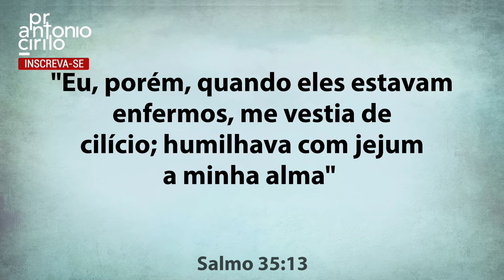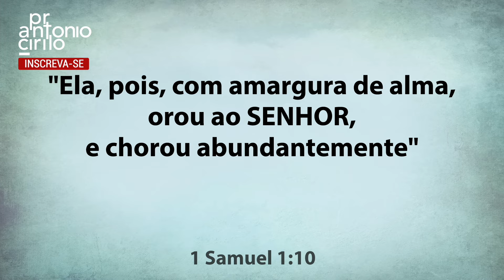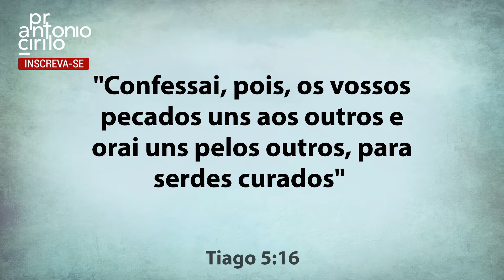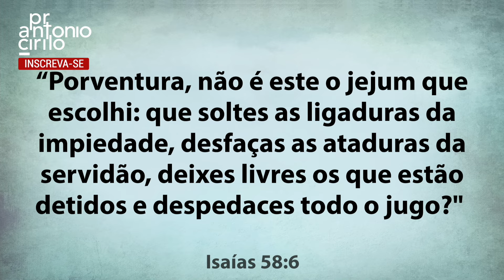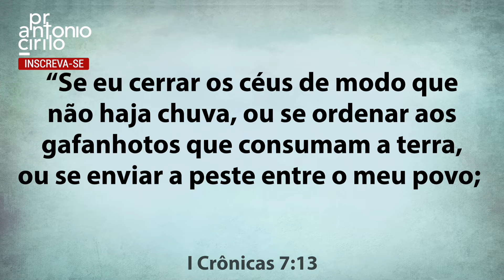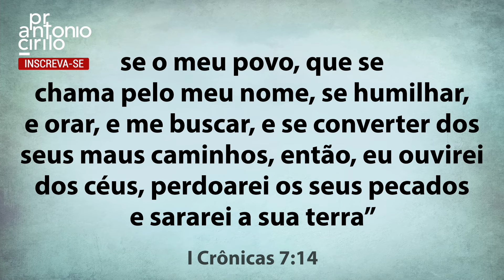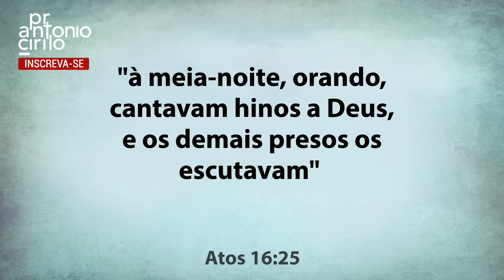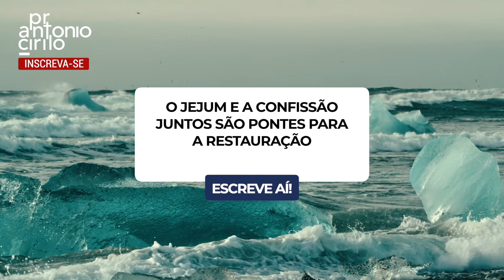Descubra os SINAIS que Deus te Envia Para JEJUAR!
Título: Descubra os SINAIS que Deus te Envia Para JEJUAR!

** Você já se perguntou como saber se é hora de jejuar?**

** Como discernir se o jejum é a vontade de Deus para você nesse momento?**

** Como jejuar de forma SEGURA e EFICAZ, potencializando seus resultados?**

Neste vídeo, te REVELEI os 5 SINAIS INEQUÍVOCOS que Deus te envia para te guiar no jejum!

APRENDA:

Os diferentes tipos de jejum e qual o ideal para você.
Como se preparar física e espiritualmente para o jejum.
Erros GRAVES que você deve EVITAR ao jejuar.
Como o jejum pode te aproximar de Deus e transformar sua vida!
Prepare-se para uma EXPERIÊNCIA TRANSFORMADORA!